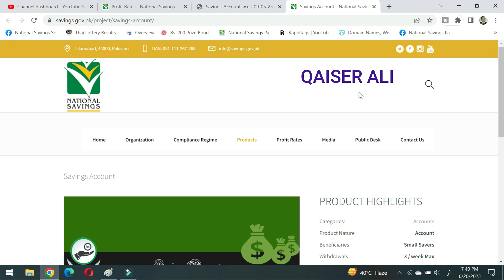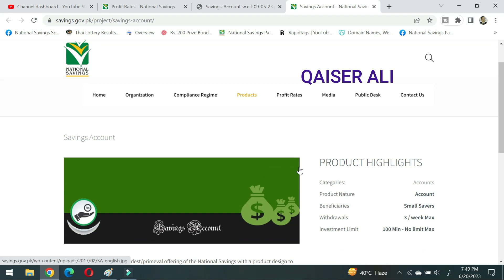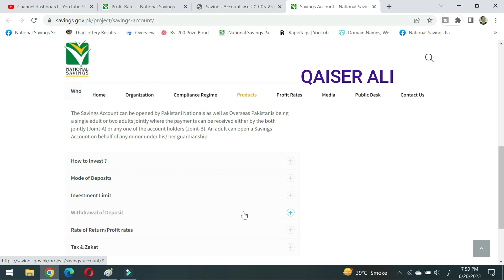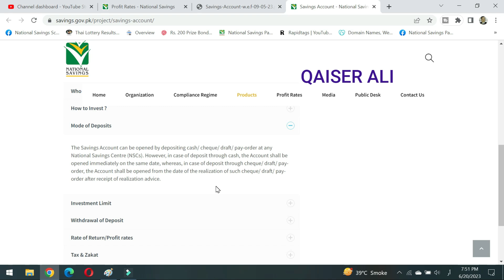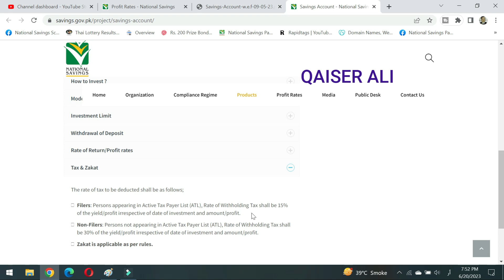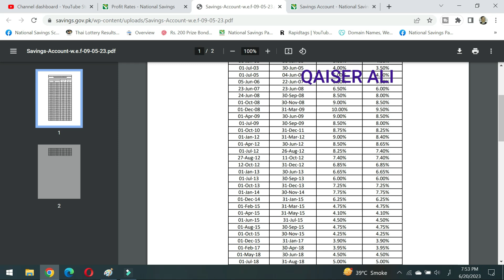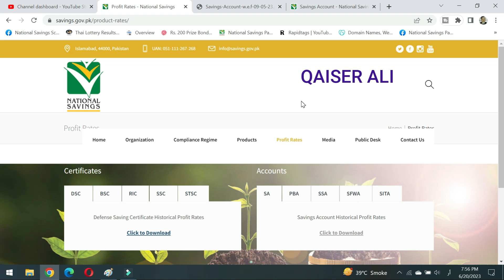National savings Account Latest profit rates June 2023 | قومی بچت سیونگ اکاؤنٹ پر منافع کتنا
National savings Account Latest profit rates June 2023,
قومی بچت سیونگ اکاؤنٹ پر منافع کتنا
National savings certificate new profit rates,
nsc certificate
nsc rates
national savings interest rates
nsc rates
nationalsavingsandinvestments